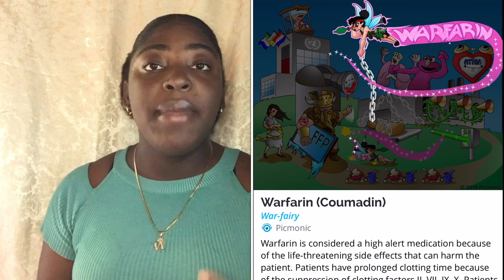How to get an A in Pharmacology | Nursing School Tips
Welcome to the channel!! In this video I share some great tips to help you get an A in pharmacology. Hope they were helpful.